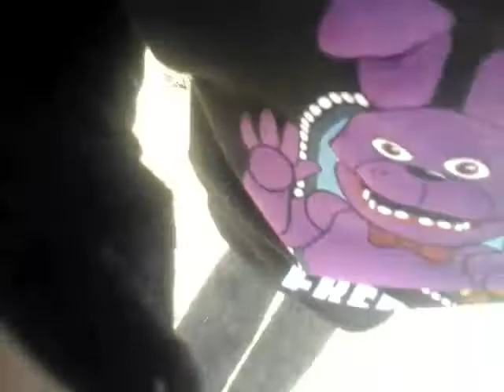Thomas and a nutshell